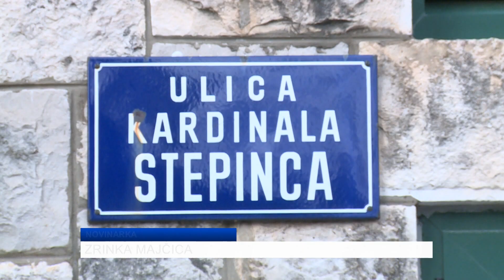Čiste li se ulice na Babinom Kuku?